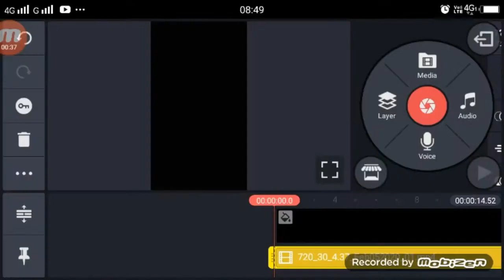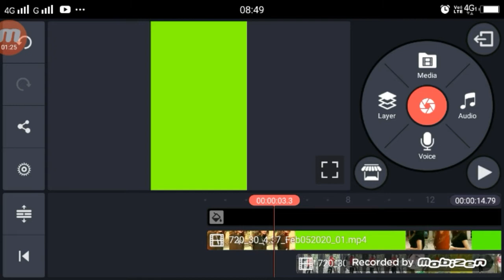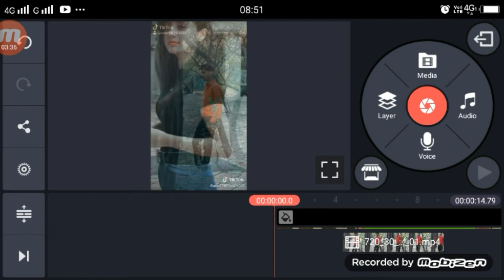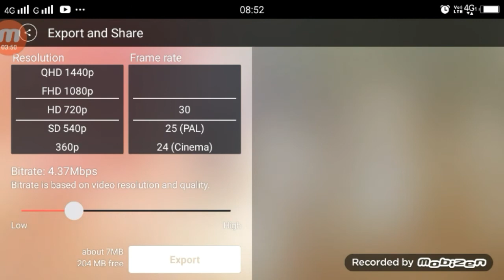Arishfa Khan Ke Sath Video Kaise Banaye | Bas Yahi Soch Kar Kaat Lenge Zindagi TikTok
Arishfa Khan Ke Sath Video Kaise Banaye | Bas Yahi Soch Kar Kaat Lenge Zindagi TikTok | Arishfa Khan Video Ediitng

►your question

1.  TikTok New Trend Video
2. TikTok New Trend Video
3 TikTok New Trending VFX Tutorial
4 TikTok Video Tutorial
5 TikTok Trending video Tutorial
6 TikTok New Trending VFX Tutorial
7 TikTik Tutorial
8 TikTok Editing Video

My Camera :-
My Mic :-
My Tripod :-. . .